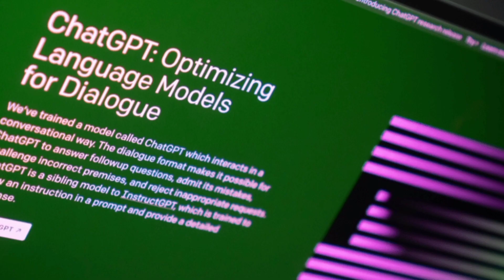chatgpt drinks water /let's know how ? in tamil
hello guys in this video I shared about chatgpt that drinks water, in the data centre high temperatures can be acquired due to large users using chatgpt so to minimalize the heat we use water to cool them .